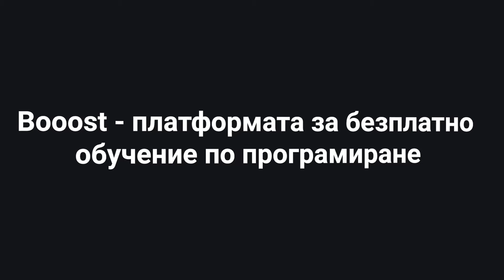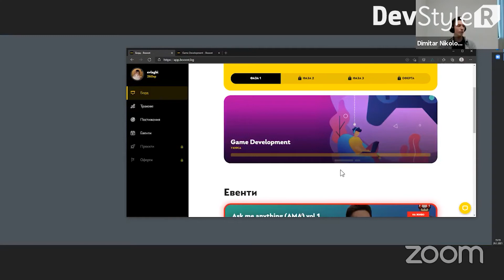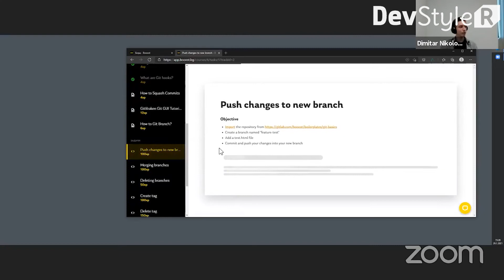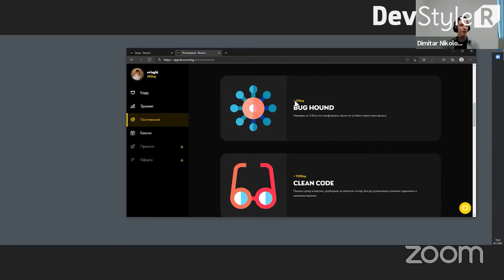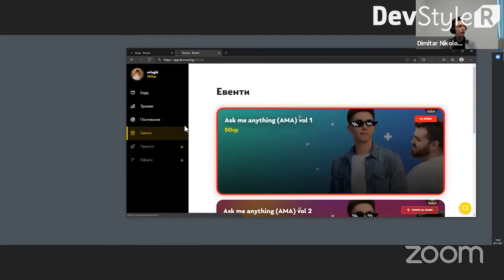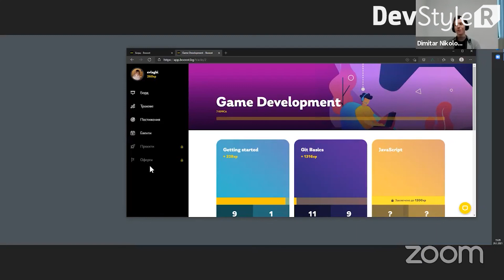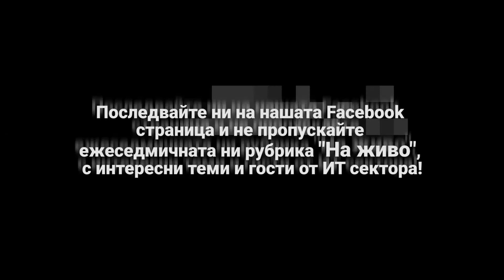Разговор "НА ЖИВО" с Димитър Николов за Booost - платформата за безплатно обучение по програмиране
Разговаряме на живо с Димитър Николов – Team Lead на тъкмо стартиралата платформа за безплатно обучение по програмиране Booost.

Booost стартира официално едва онзи ден, като над 600 ИТ ентусиасти кандидатстваха в платформата. Тя е геймифицирана, като предоставя атрактивно обучение. Включва трупане на точки, постижения и награди, като дори има класация за най-добри „бууустъри„, представена в ранглиста. Част от обучението са и онлайн събития, по време на които курсистите ще могат да приложат знанията си. Обучението е разделено в различни периоди, като тъкмо стартиралите започнаха своя път в разработването на игри.